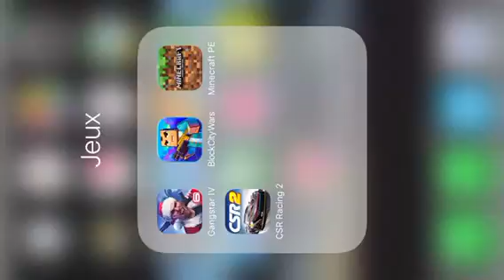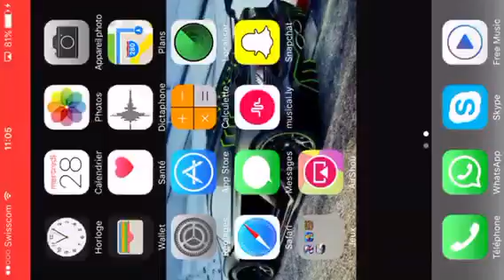Block city wars